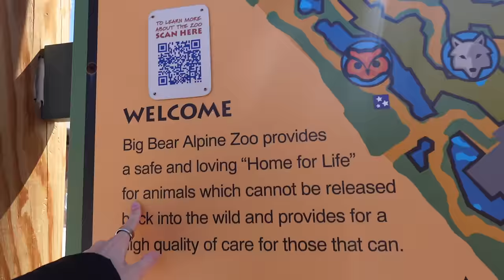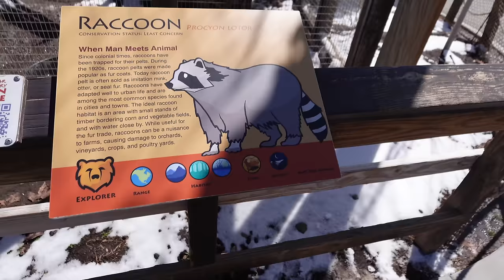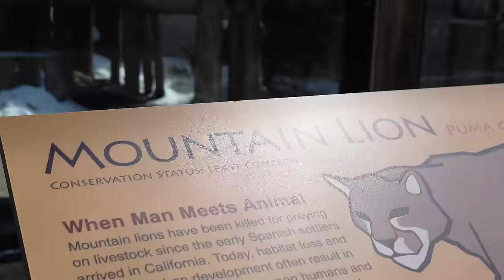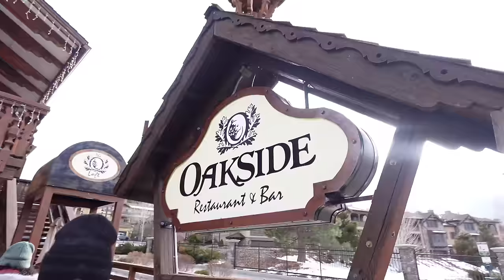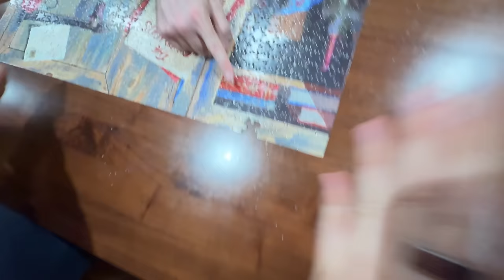Are the vlogs BACK? Weekend Trip To Big Bear!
Took a trip to Big Bear with some friends for the weekend!